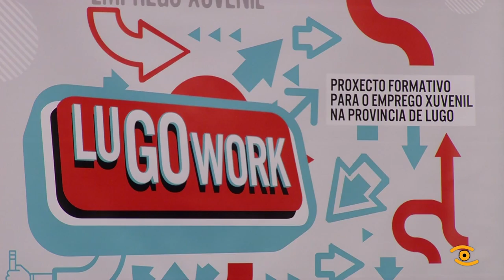A 1ª Xornada de traballo do LUGOWORK reúne a un cento de persoas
Xa voutou a andar o novo plan de emprego da Deputación de Lugo. O plan Lugowork nace para axudar á inserción laboral da xente nova da provincia de Lugo.

É un plan pioneiro que se pon en marcha coa participación do tecido empresarial e asociativo ademáis do colectivo ao que se dirixe, aos mozos que buscan emprego.